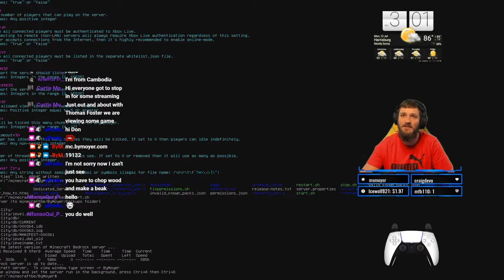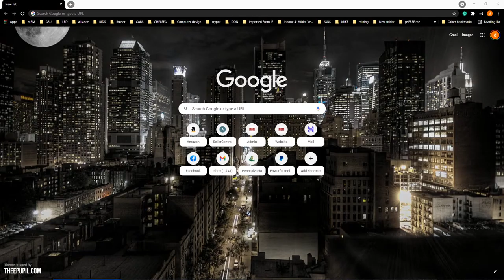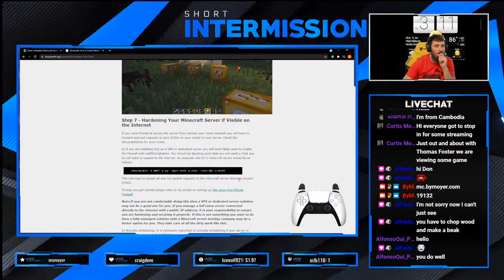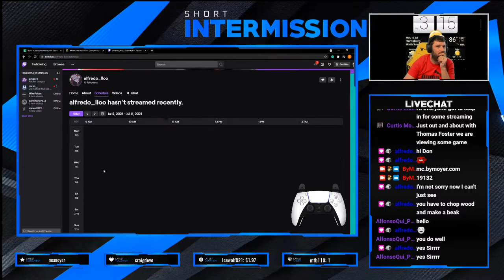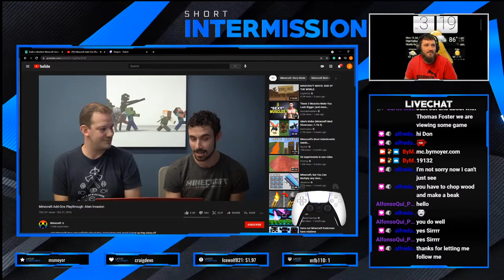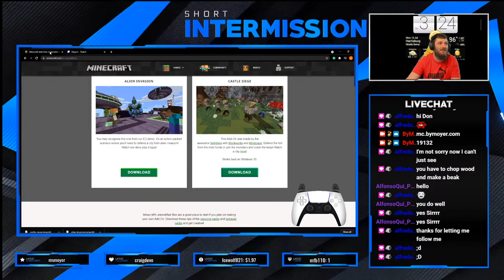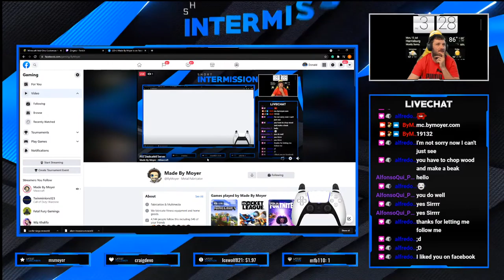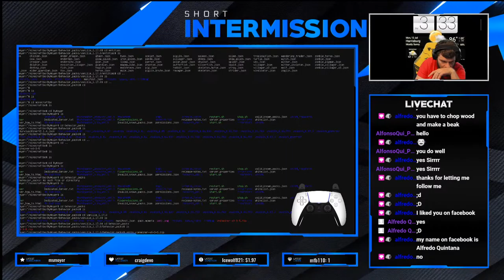PS5 Dedicated Server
Playing on our dedicated server with a PlayStation 5.